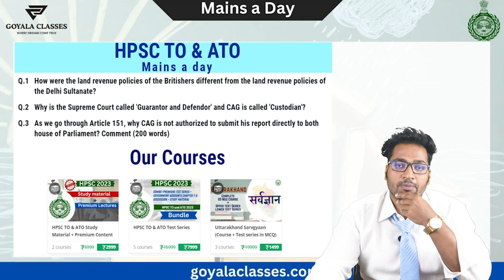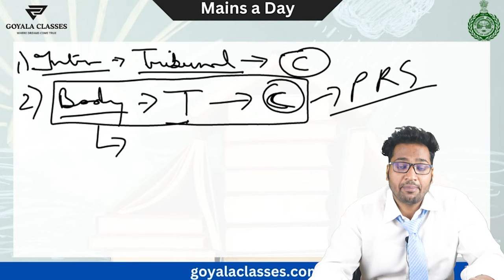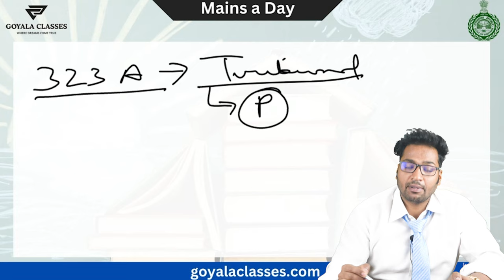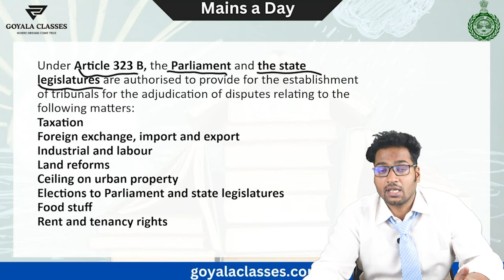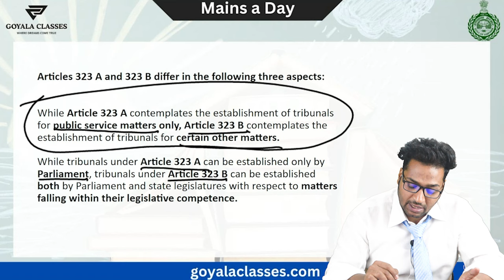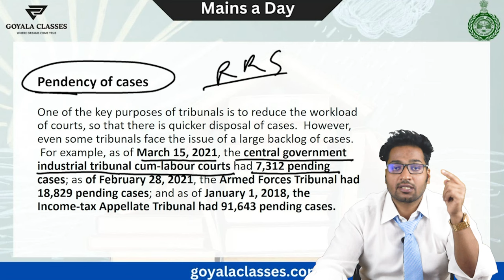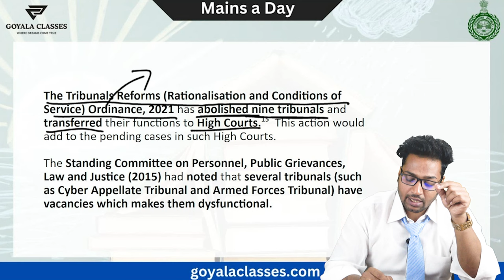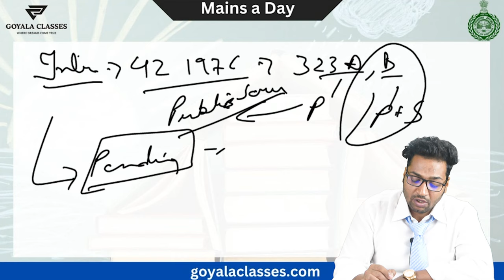Mains a Day (Day - 7) || HPSC Treasury Officer & Assistant Treasury Officer |Must Watch